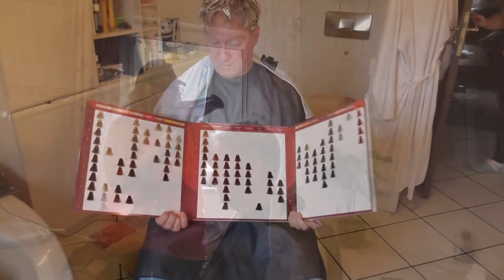Petra macht euch die Haare schön mit Color X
Tolle Farben von Hair Color Vison X